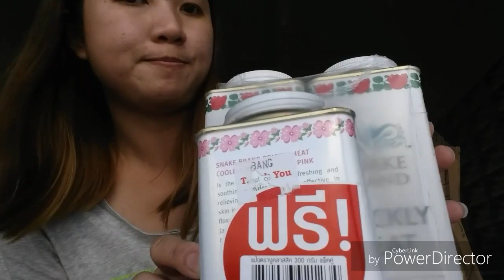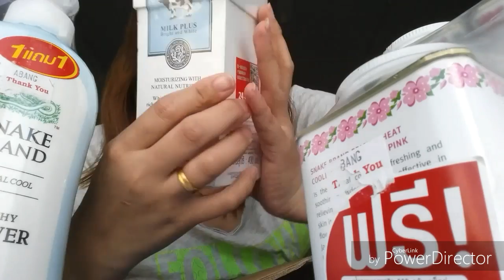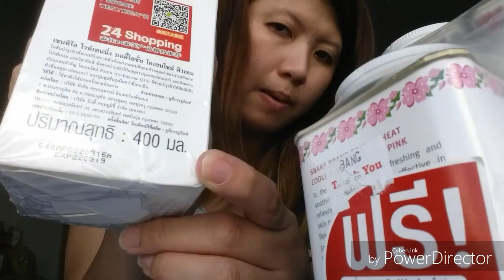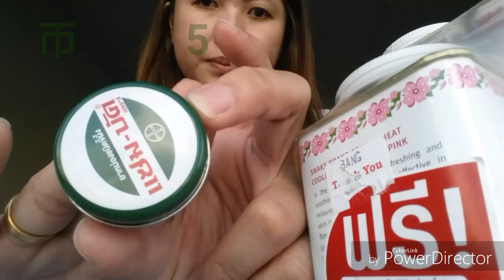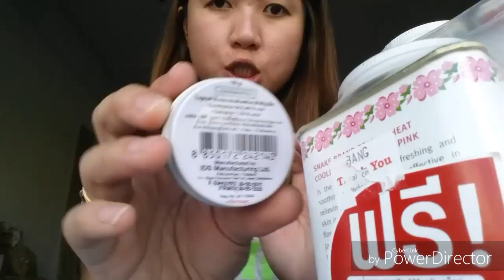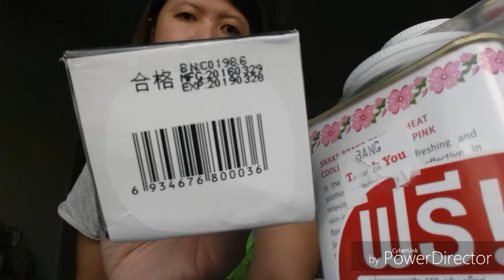泰国代购开箱记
PRODUCT:
SNAKE BRAND Body Powder -RM20 set
Buy 2 big free 1 small

SNAKE BRAND Shower Gel-RM28 set
Buy 1 free 1(500ml)refill

SENTIO Whitening Body Lotion-RM30
400ml

ZAMBAK-8g/RM5,18g/RM7,36g/RM10

Latoja slimming lotion-RM150
(Clear stock prices)